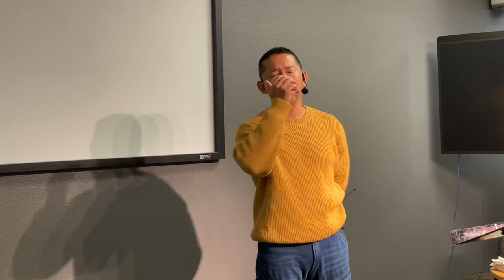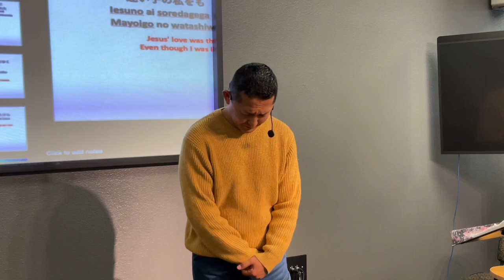December 27, 2022